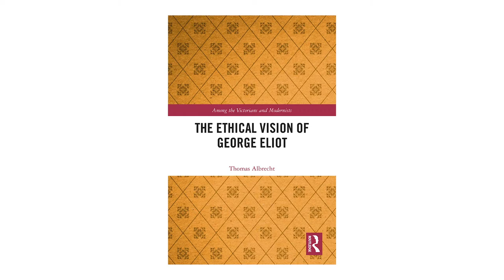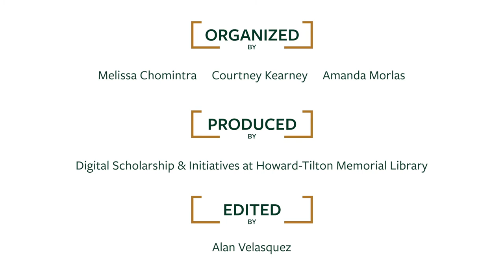Thomas Albrecht - Faculty Author Spotlight 2020 Ep.19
Thomas Albrecht, PhD, Professor of English